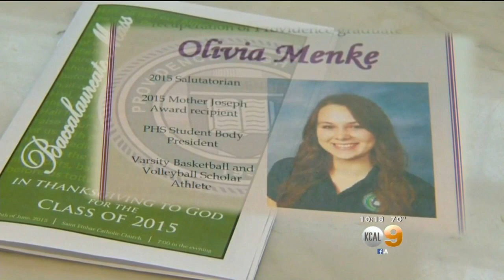Burbank Teen Injured In Crash With Fire Truck Graduates From Providence High In Special Ceremony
A special graduation ceremony was held Thursday night for a young woman who was seriously injured in a car accident earlier this year. Brittney Hopper reports.